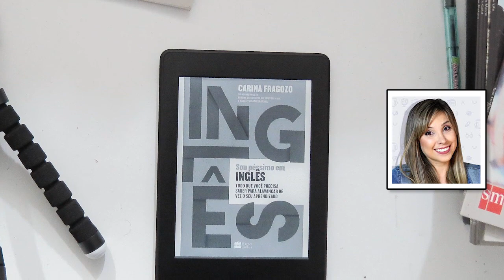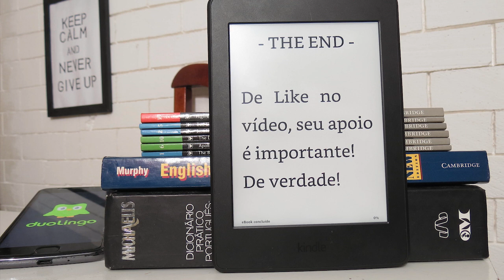Sou péssimo em Inglês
Nesse vídeo vou falar sobre o livro Sou péssimo em inglês da Carina Fragozo.
Livro para aprender inglês. Livro que vai ajudar a acelerar o seu aprendizado.
Esse será o primeiro livro que vou ler que fala sobre como aprender inglês, por isso resolvi fazer um vídeo sobre isso para vocês.

Link para quem quiser o Livro